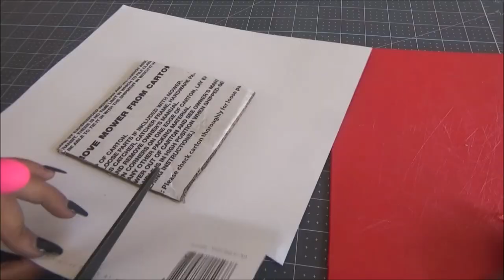Manualidad de Navidad 2021: Muñeco de Nieve - DIY Styrofoam Snowman ( Spanish Video)